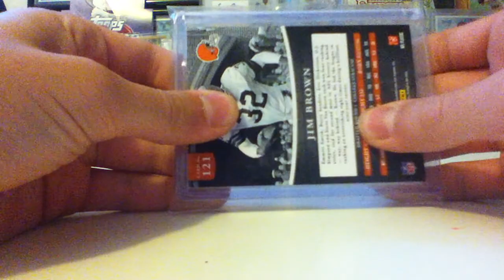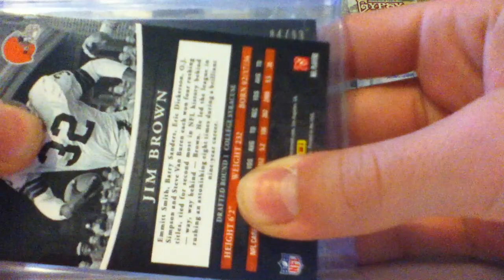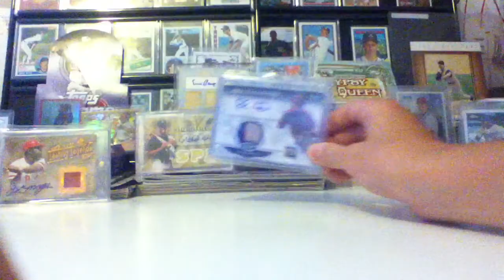I went Digging and I found some Gold.....Schmidt! Sick Card!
Me doing a recap of the card I got in the mail today. It's ft/fs, but you'll have to give me a very good offer if you want it.